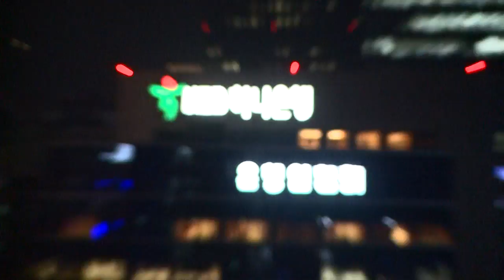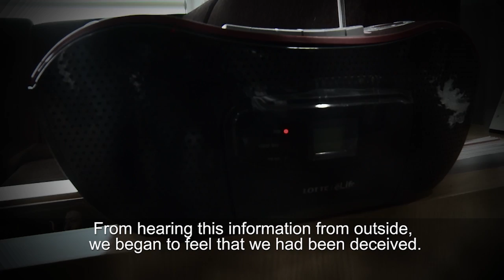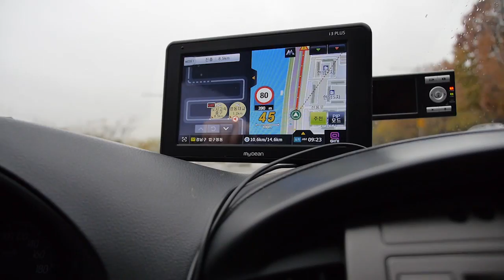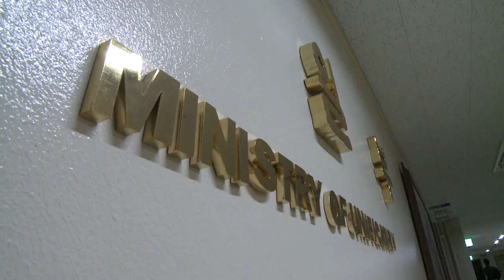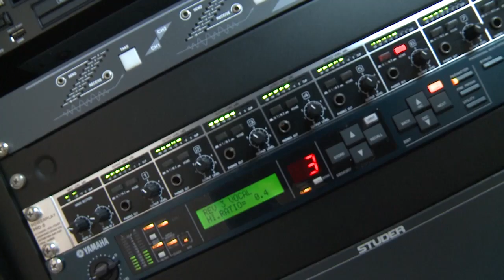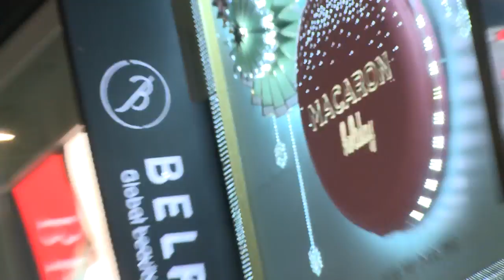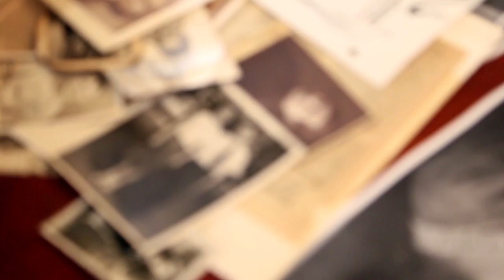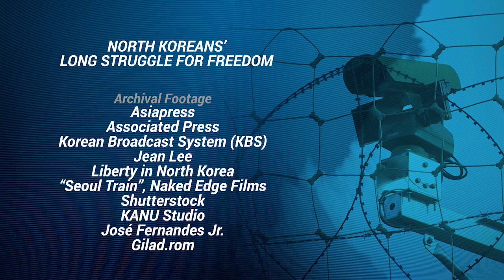21st Century Episode 111 - Human Rights in North Korea; and a holocaust survivor tells his story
United Nations - "21st Century", is a half-hour, monthly news magazine series produced by United Nations Television. We focus on under-reported stories from around the world,  told through the personal experiences of those affected. Featuring balanced reporting and, often unique access, this award-winning series covers issues from human rights to climate change; from combatting terrorism to the global migration issue; from health to development.

21st Century - Episode 111 - this month: from North Korea, a brave young woman tells of her escape and determination to end the suffering; rescued from the Nazis as a baby – he kept his faith in humanity.  Holocaust survivor Tom Hoffman’s story – in his own words.

21st Century: Episode #111